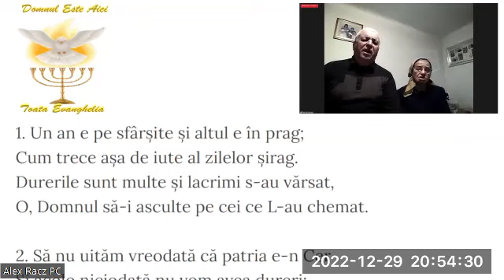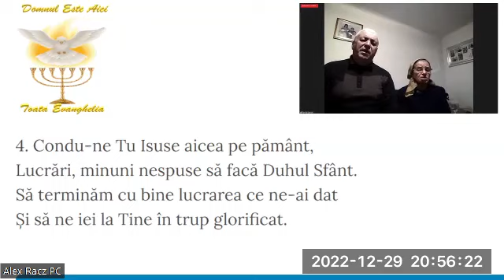Fam. Stanciu!-Un an e pe sfărșite,și altul e în prag!